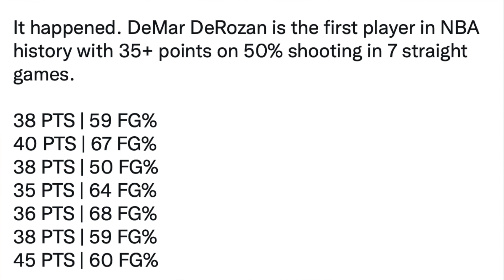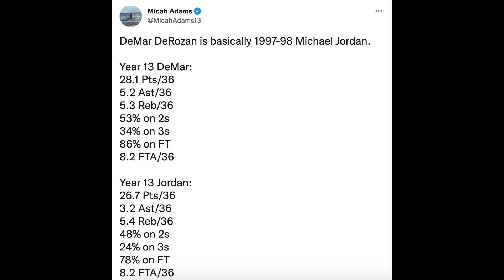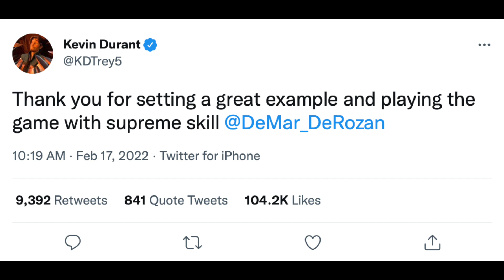DeMar DeRozan And The Chicago Bulls Are DOMINATING Right Now